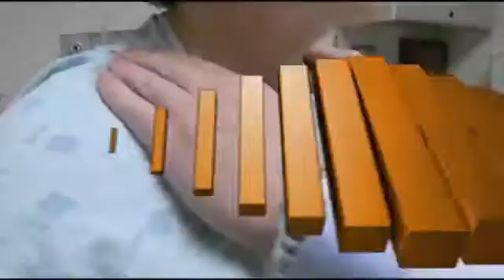What happened to the flu this year? | Touro Family Medicine Physician Dr. Meredith Maxwell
The United States has far fewer flu cases than normal, and experts say it's probably due to measures people are taking to protect themselves from COVID-19.

Touro Family Medicine Physician Dr. Meredith Maxwell discusses why flu numbers are down and the contributing factors.